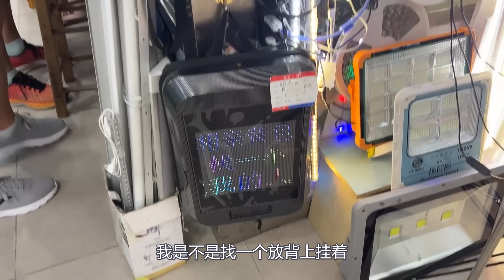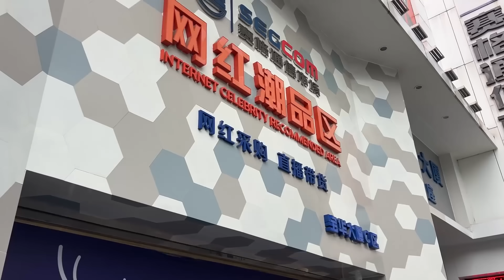老男孩第一次逛华强北，不料作为电子爱好者也遭背刺了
鄂东老男孩 日常Vlog 农村生活【鄂东老男孩】老男孩第一次逛华强北，不料作为电子爱好者也遭背刺了
老男孩第一次逛華強北，不料作為電子愛好者也遭背刺了
The old boy visited Huaqiangbei for the first time, but as an electronics enthusiast, he was also stabbed in the back